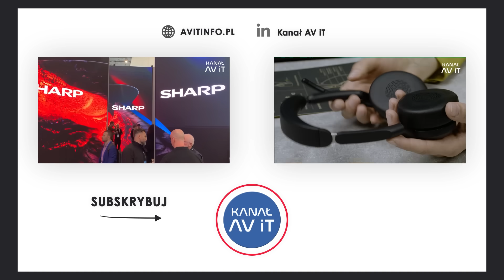Matrox Video | Theaters and Conference Centers – AV over IP in Practice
⭐ In the Mobile Studio of the AV iT Channel, we had the pleasure of hosting an amazing guest – Katrin Kerber from Matrox Video.

Since July 2025, she has been responsible for the Polish sales market.

In this interview, our expert talks about:

🔹 Matrox Video solutions
🔹 What open standards are and why they matter – IPMX, SMPTE 2110
🔹 The practical advantages of open standards in AV workflows
🔹 Real-life use cases of Matrox technology, including theaters and concerts

What Matrox plans to showcase at ISE 2026

A solid dose of knowledge delivered in a clear and engaging way.

👥 Host: Jarosław Kmieć